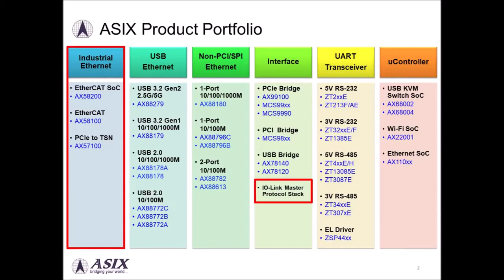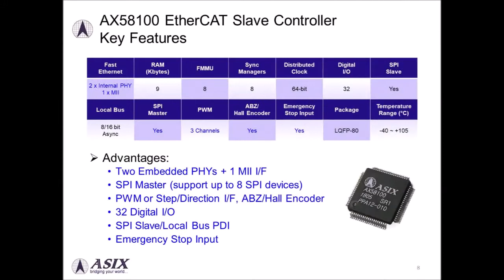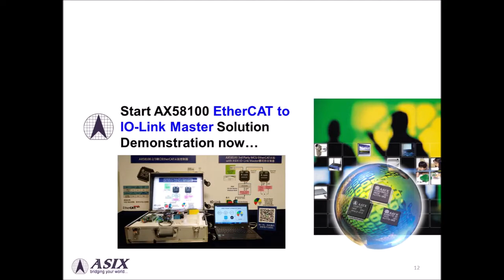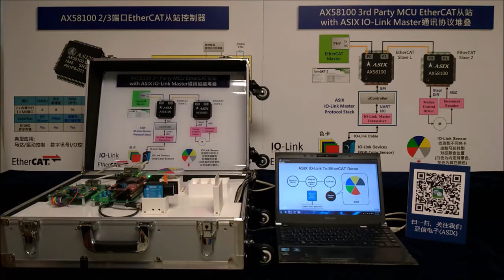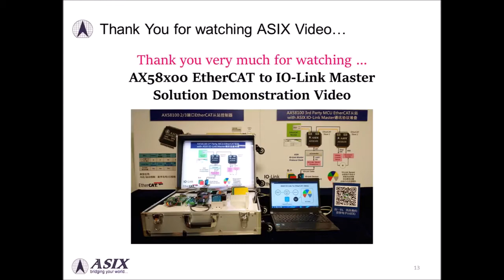AX58x00整合亞信IO-Link主站通訊協議堆疊EtherCAT從站參考設計展示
因應工業4.0高度自動化的智慧製造需求，亞信電子整合AX58100 EtherCAT從站與亞信自行開發的IO-Link主站通訊協議堆疊，將IO-Link 智能感測器偵測到的訊號，透過AX58100傳輸到EtherCAT主站做進一步地智慧製造自動化控制處理。這個參考設計方案利用最新的IO-Link全球開放標準點對點串列通訊協定(IEC 61131-9)，將IO-Link智能感測器連接到生產自動化系統建構一套智慧解決方案，可以有效的降低整體機器架設/維護的成本，提高生產流程效率與數據可用性，遠程配置與監控底層設備等。

亞信電子為提供客戶更簡單設計、經濟有效的EtherCAT從站解決方案，於2019年第四季推出大中華區首款EtherCAT從站專用通訊SoC解決方案 – AX58200 2/3埠EtherCAT從站專用通訊SoC。AX58200支援ARM® Cortex®-M4F微處理器與各種控制介面SPI/I2C/UART/ADC、PWM/ABZ/Hall Encoder等，可以輕鬆地與亞信自行開發的IO-Link主站通訊協議堆疊整合開發出可以支援最新IO-Link智能感測器的EtherCAT從站產品應用。

亞信電子提供AX58x00評估板與免費的開發板支援套件(BSP)，包括參考電路圖、印刷電路板佈線圖、軟體/硬體開發設計相關技術文件及使用手冊、產品設計相關軟體等。亞信擁有最優秀的技術團隊提供客戶最專業、最及時的技術服務。